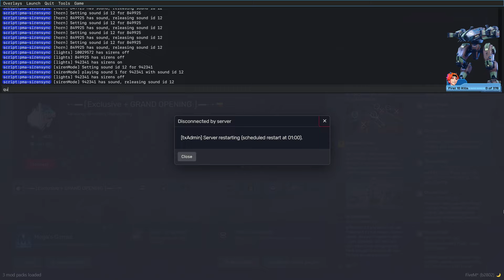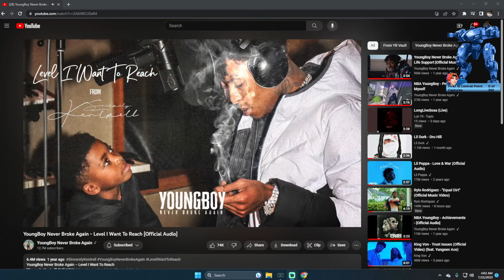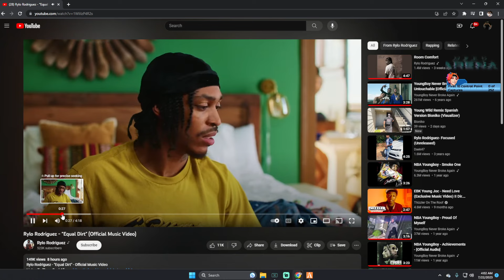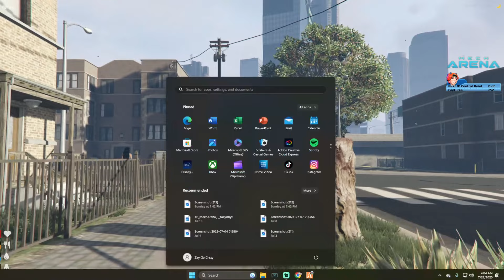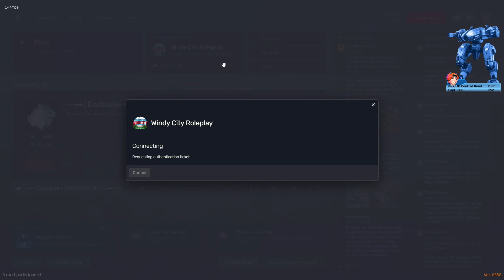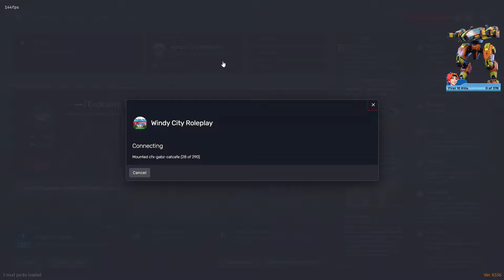Zaay And The Homies Bet On The Females HOOD Squabbles😂| GTA RP | Windy City Whitelist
Official Zaayonyt GTA RP Youtube